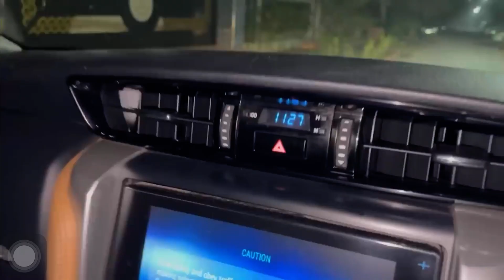Zulqarnain daughter face reveal say Mashallah 🥰